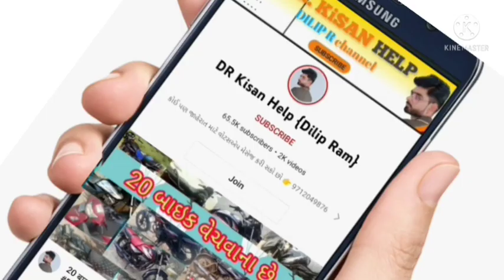નાગનાથ: 3 મીની ટ્રેકટર વેચવાના છે લેવા માટે ફોન કરો, old trector sell gujrat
3 મીની ટ્રેકટર વેચવાના છે લેવા માટે ફોન કરો, old trector sell gujrat @DRKisanHelp_DilipRam તમારે કોઈ વાહન પશુ કે કોઈ વસ્તુ વેચવી કે લેવી હોય તો મને વોટસએપ મેસેજ કરો મારા નંબર 👉: 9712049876📲

DR_Kisan_Help_{Dilip_R}
DR_kisan_help{Dilip_R}
 juna tecter vesvana,
Purana tractor Bazar,
 le ves,
tractor price,